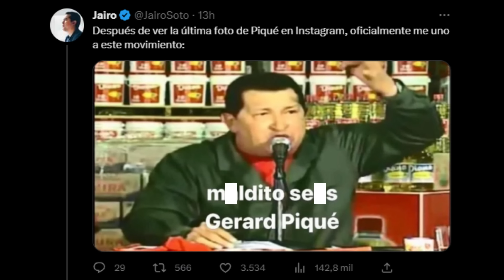🔶️SU VIDA era NORMAL hasta que fue INVOCADO por una DIOSA LOCA | Tsuki Ga Michibiku Resumen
Tsuki Ga Michibiku Resumen

Ayer gano el madrid y hoy tarde 5h subiendo este video, ya han sido demasiadas desgracias en menos de 2 días, la verdad no esperaba y tampoco le tenia mucha fe a este anime (me callo la boca) es re entretenido y tiene un lore interesante